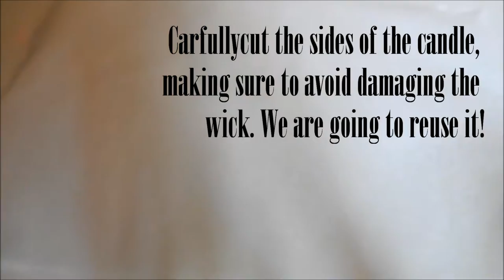DIY Wednesday! How to Upcycle a Candle!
Candle: $0.50 at AC Moore
Fragrance Oil (sugar cookie): $2.99 (Paid $1.50 with coupon) at AC Moore
Jar: $1.00 at AC Moore
Things you can probably find in your house:
Glass cup
Knife
Wax Paper
Pot
Water
Lighter (to light candle)

Hi Creatures! If you've been with me for awhile now, thanks for STICKING (HA!) with me! :)

Do you sell duct tape and duct tape accessories? Grab a shirt and let everyone know that Hank Hill is your spirit animal!

If you want a shout out on instagram, be sure to tag kiyascreatures!

Want a Thrifty Craft of your own?

Music Featured:
Kayloo- My Sweet Lowend
Kayloo- Warm Sand